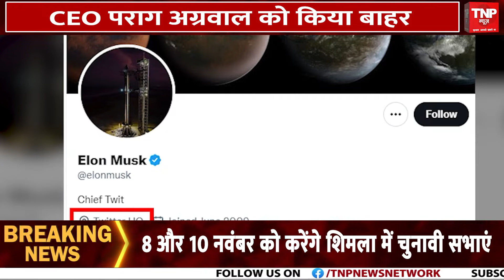Elon MusK Became New Boss of Twitter: मालिक बनते ही कर्मचारियों की छटनी शुरू ||TNP NEWS